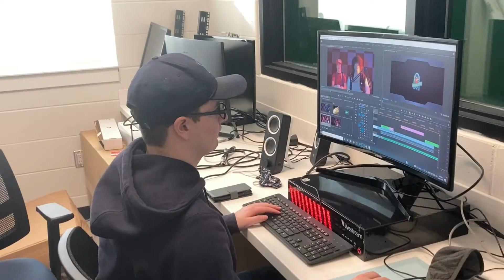Monday, November 29th 2021